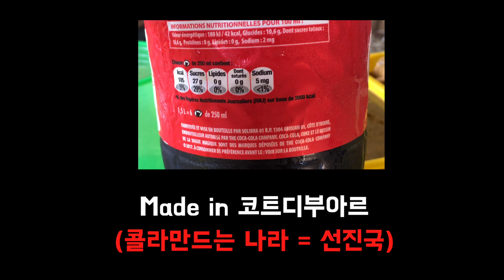아프리카에도 떡이? 전통 식당 체험 및 바나나로 만든 떡 먹기 / African traditional food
오늘은 아프리카 전통 떡을 먹어보았습니다.
주재료는 바나나인데, 한국에서 먹는 바나나가 아닌 종류가 다른 바나나로 만든답니다.
음식 이름은 뿌뚜바난 (foutou banane) 이라고 합니다.
(식당 있는 곳이 왕복 7시간 거리라 텐션이 떨어진점 죄송합니다 ㅋㅋㅋ)

영상에 설명 해놓았듯, 한국의 콩떡의 맛과 비슷한 맛입니다.
아프리카 쿡방을 준비하고 있는데, 곧 저 음식을 만드는 법을 알려드리겠습니다!!